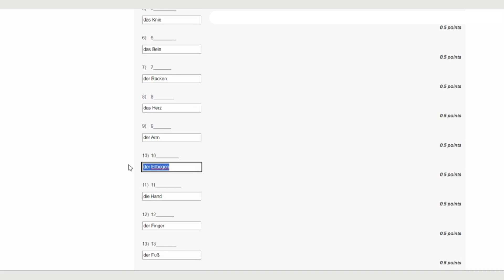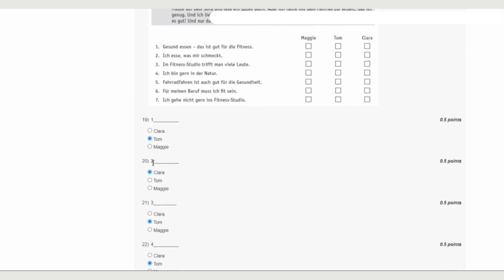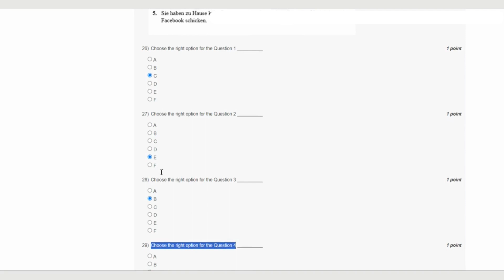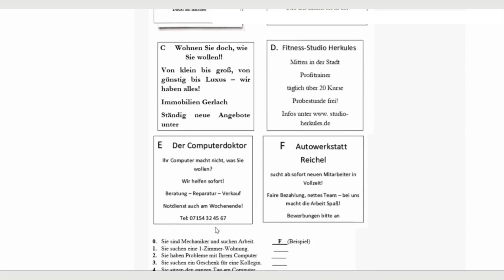German II Week 3 Assignment || Solved || NPTEL German II Assignment solved Answers week 3 || 2023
German Week 3 Assignment || Solved || NPTEL German II Assignment solved Answers week 3 || 2023 || Assignment German II NPTEL

Get the Complete Solutions for NPTEL German Week 3 Assignment: Boost Your Learning

Unlock your full potential in NPTEL German course with our comprehensive answers to Week 3 Assignment. Boost your learning and stay ahead of the curve by following along with our step-by-step solutions. Get the confidence and knowledge you need to excel in your NPTEL German studies. Watch now!